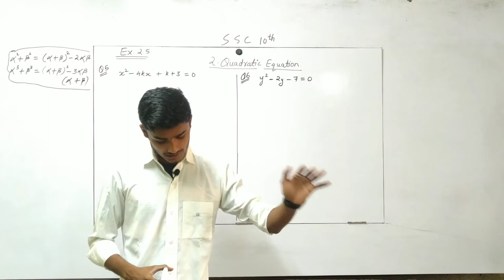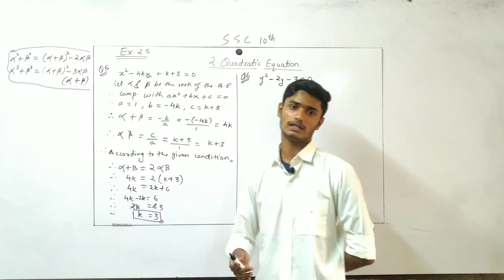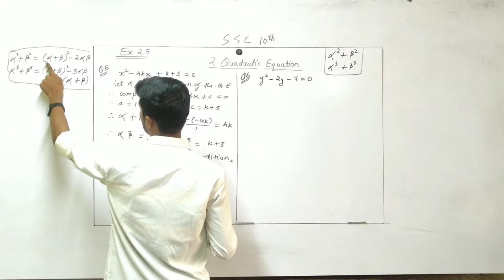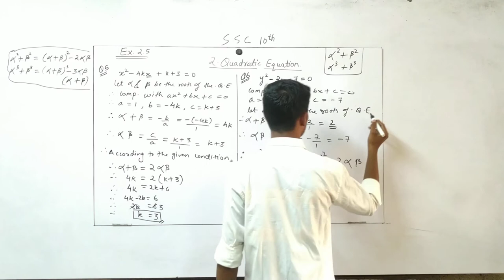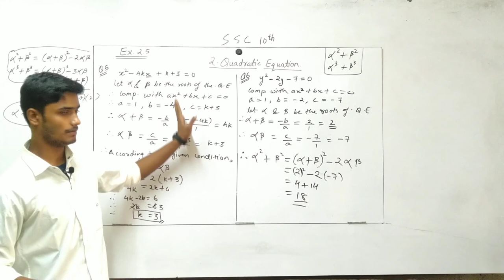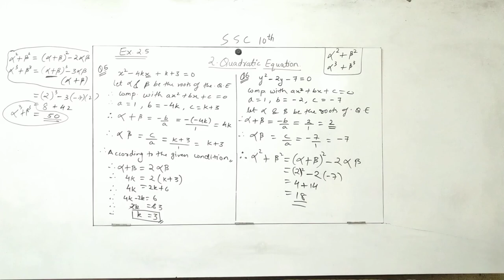10th SSC | Maths 1 | Ex 2.5 | Q5, Q6